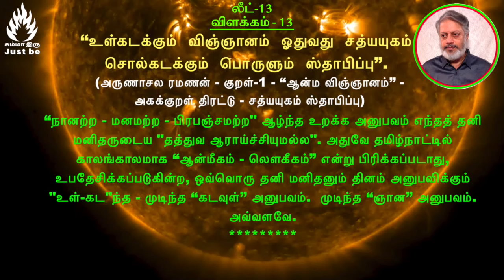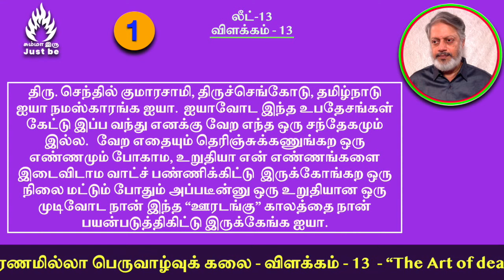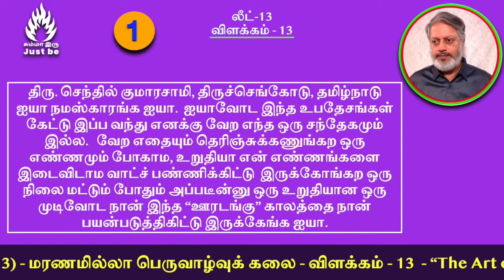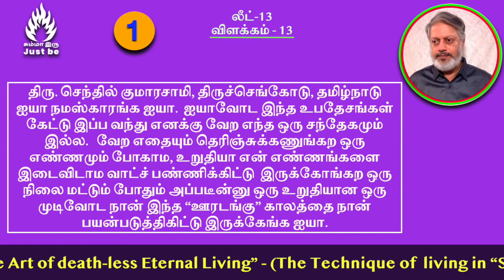(லீட்-13) - "மரணமில்லா பெருவாழ்வுக் கலை" - விளக்கம் - 13. The Art of Death-less Eternal Living.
How to support Just be:
Indian Bank
Nick Name: Maithreyaa
IFSC: IDIB000T038
Tirupporur Branch,
Kanchipuram District,
Tamilnadu, India.